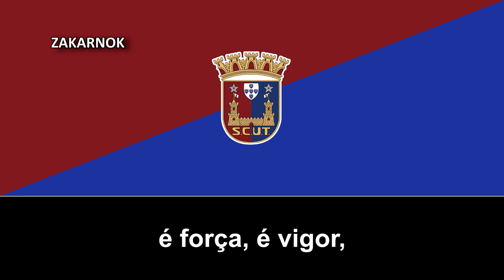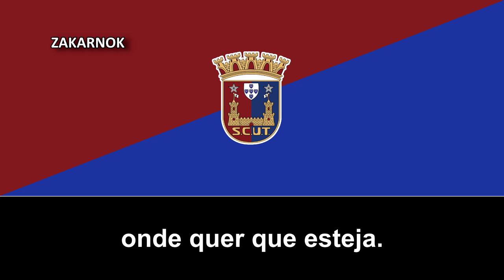Himno del SCU Torreense (Hino do União Torreense)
Página oficial del club:
El SCU Torreense es un equipo de fútbol de Portugal que milita en la Liga de Honra, la segunda liga de fútbol más importante del páis.

Fue fundado el 1 de mayo de 1917 en la ciudad de Torres Vedras con el nombre SU Torreense y han jugado en la Primeira Liga varias temporadas y fue finalista de la Copa de Portugal de 1956, la cual perdieron 0-2 ante el FC Porto.

Posee también el récord de la mayor goleada en la Primeira Liga, en la temporada 1991/92, cuando derrotaron al Estoril Praia por 8-1 el 2 de mayo de 1992.